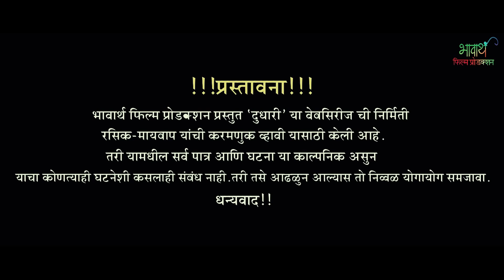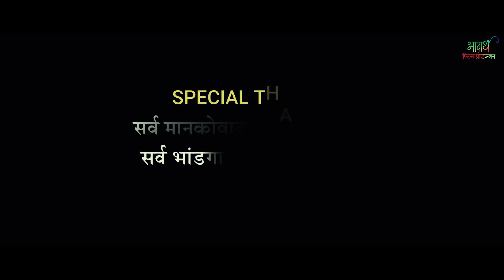दुधारी | मराठी वेबसिरीज | भाग #32 | BHAVARTH FILM PRODUCTION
डाउनलोड करा Rummy Circle App आणि मिळवा ₹2000 * रुपयांचा त्वरित बोनस खाते उघडताना!

GURU - @aslamshaikh33_official

 For contact
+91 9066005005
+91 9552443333